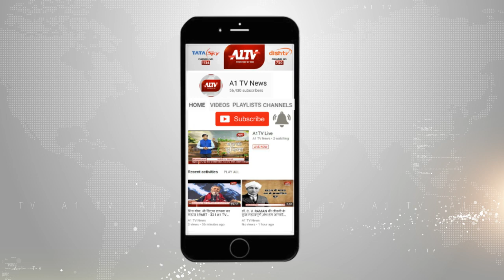ट्रैक्टर-ट्रॉली ने पुलिस जीप को मारी टक्कर